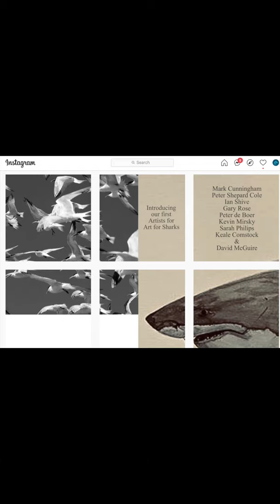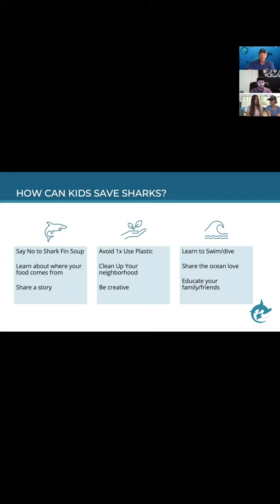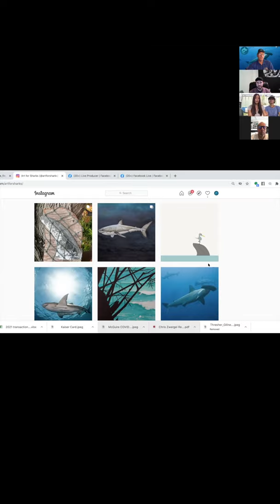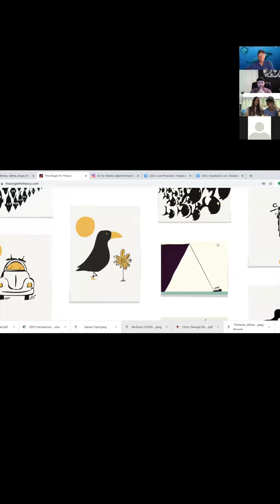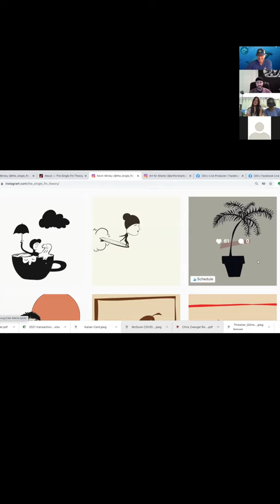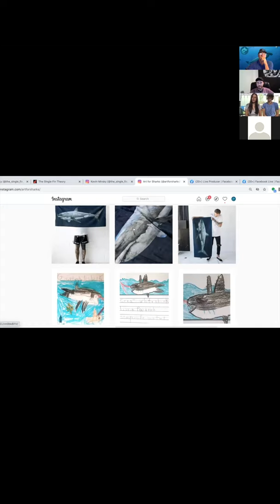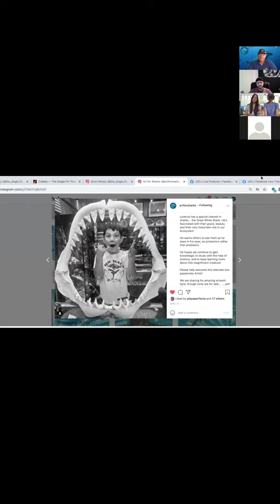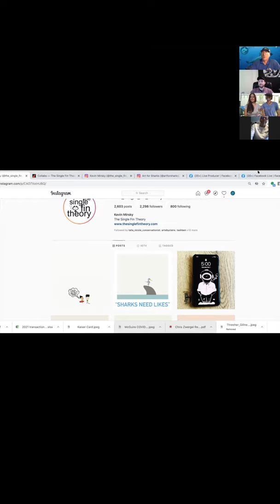Art for Sharks- Conversation with Kevin Mirsky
Artist Kevin Mirsky converses with Shark Stewards board member Pamela Comstock and Executive Director David McGuire on art, inspiration and the ocean. Part of the art for Shark Series with artists donating their work and passion to Shark Conservation.  See @ArtforSharks on instagram.